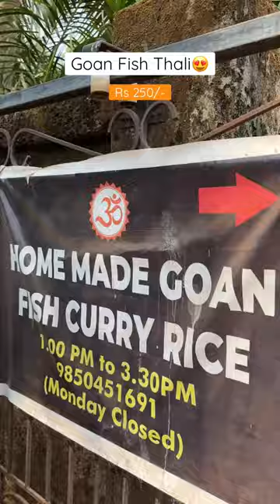Goan Fish Thali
Most affordable Goan Fish Thali in Goa

Location - Opposite Oxford Arcade Supermarket, Anjuna, North Goa